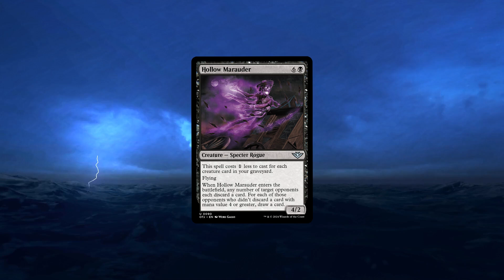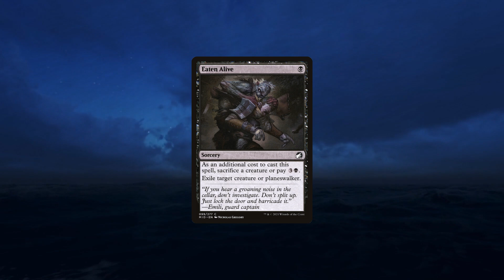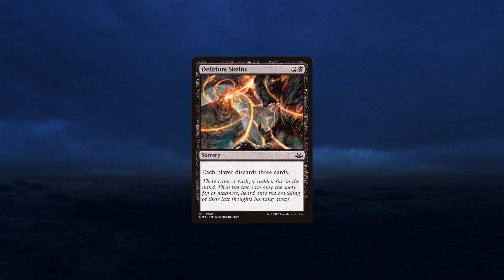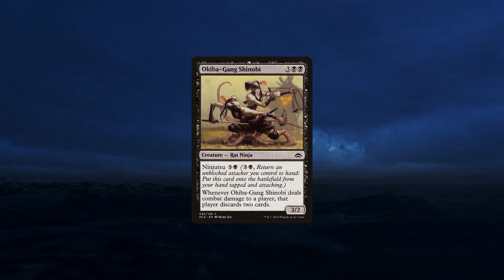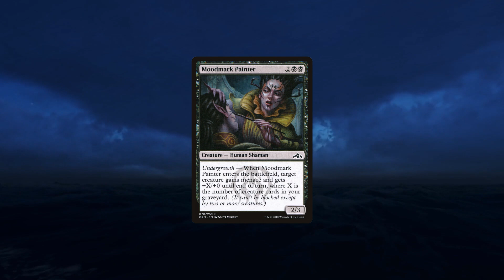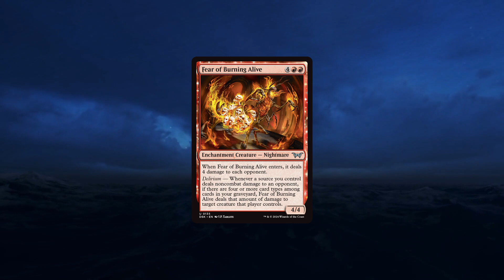Champion Deck Series #7: Common Cause VI winner @CommonConnoisseurs Papa Pauper aka Ryan!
In this episode we interview Papa Pauper aka Ryan as the winner of the latest online cPDH tournament, Sanctuary VII!

We discuss his winning list, and the format as a whole!